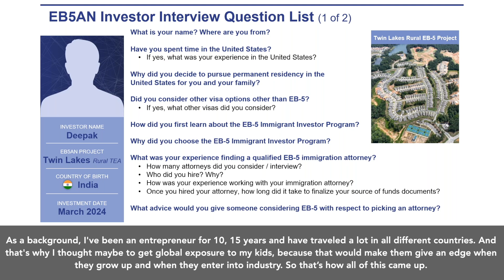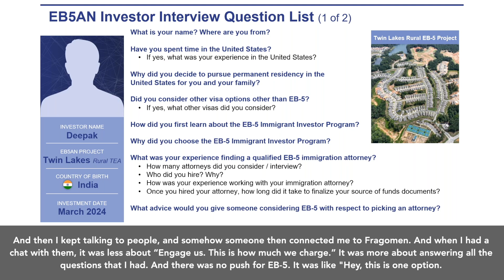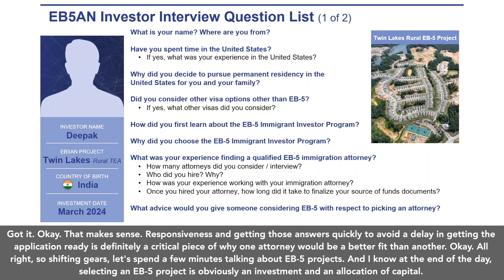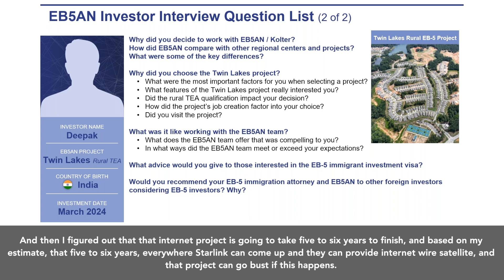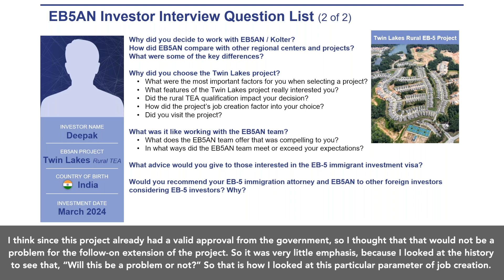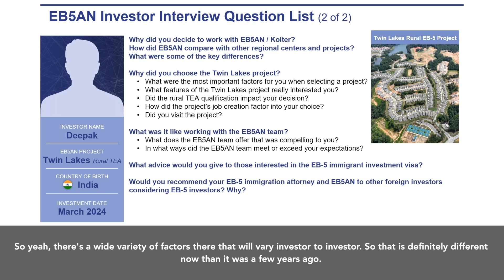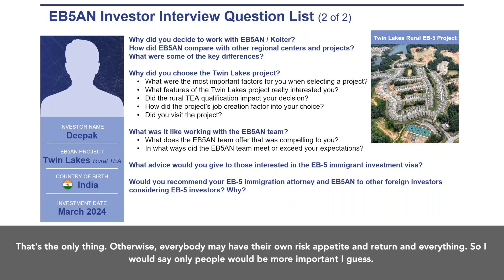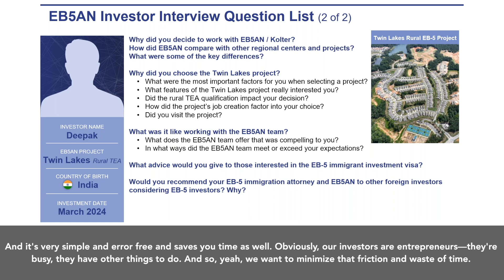EB5AN EB-5 Investor Interview: Deepak from India (Full)